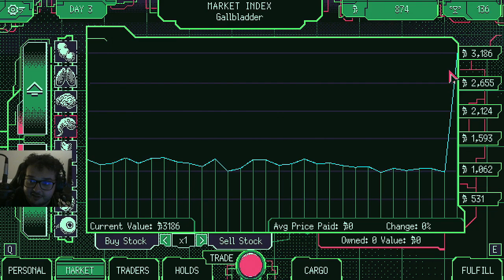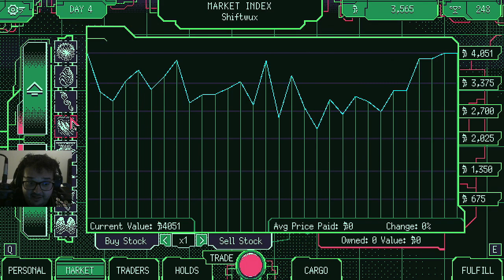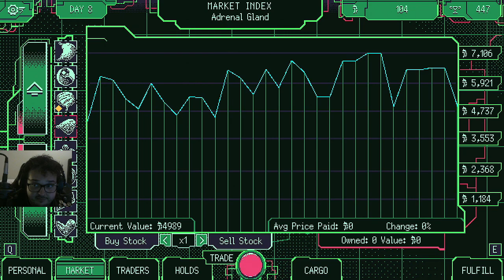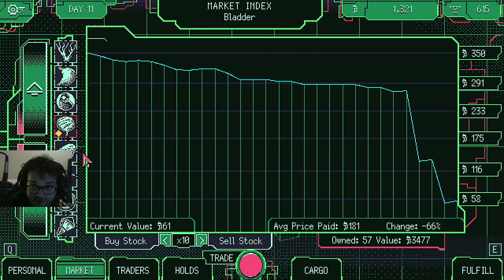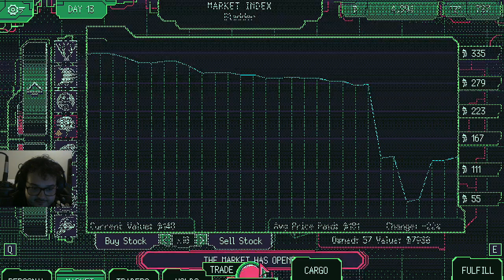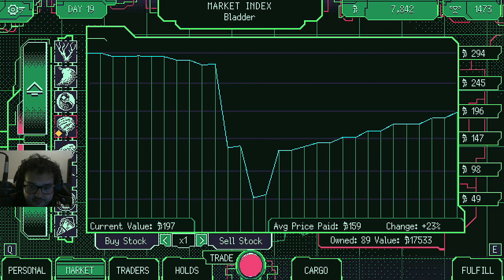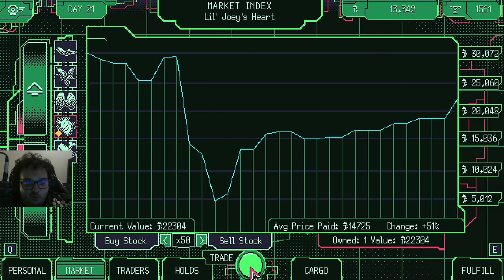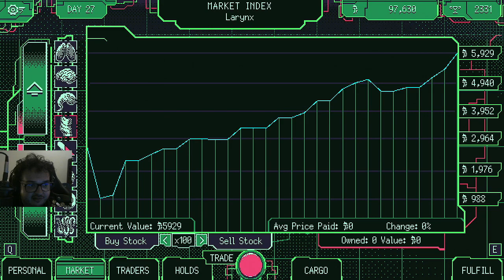Phontomen's Twitch Channel: Space Warlord Organ Trading Simulator